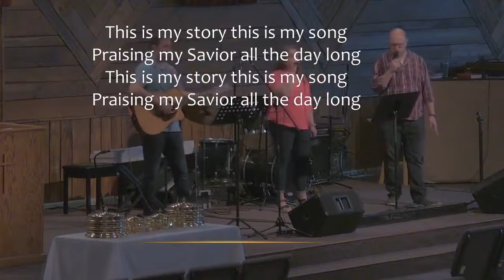2021 04 11 Sunday School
Pastor Scott